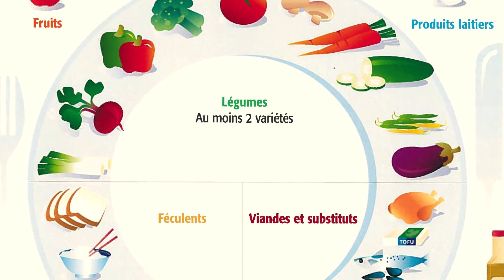Alimentation saine et équilibrée | Gérer ses portions alimentaires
Nos conseils pour gérer vos portions alimentaires pour une alimentation saine et équilibrée.  Une vidéo du Centre ÉPIC pour réduire les risques de maladies cardiovasculaires.

Le Centre ÉPIC de l’Institut de Cardiologie de Montréal (ICM) est le plus grand centre de prévention cardiovasculaire au Canada, il fait partie de la Direction de la prévention de l’Institut de Cardiologie de Montréal.

Il vise à la fois une clientèle de personnes en santé qui désirent le rester (prévention primaire) et des patients qui ont eu un accident cardiaque (réadaptation et prévention secondaire). Le personnel compte des omnipraticiens, des cardiologues, un interniste, des urgentologues, un physiologiste, des professeurs invités, des infirmières des nutritionnistes, des kinésiologues et des sauveteurs. Le Centre ÉPIC de l’ICM est un centre de prévention ouvert à tous.